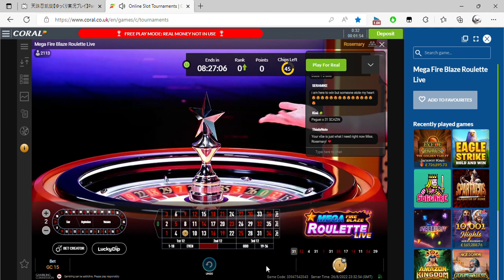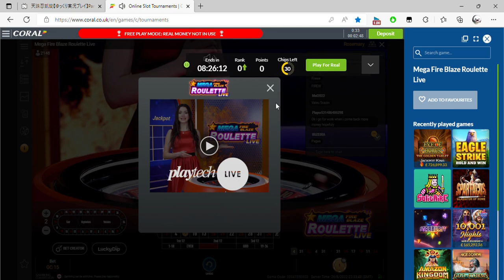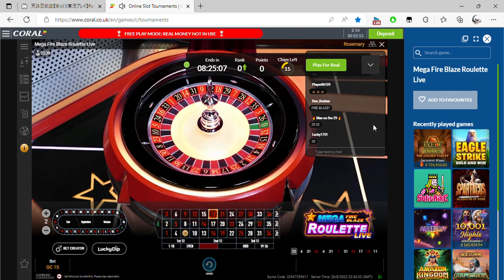Online Slot Tournaments Coral co uk and 1 more page Personal Microsoft​ Edge 2022 08 27 00 32